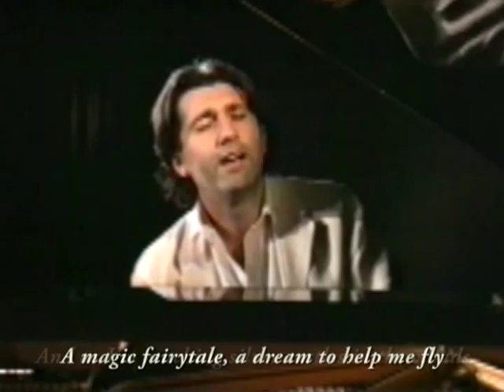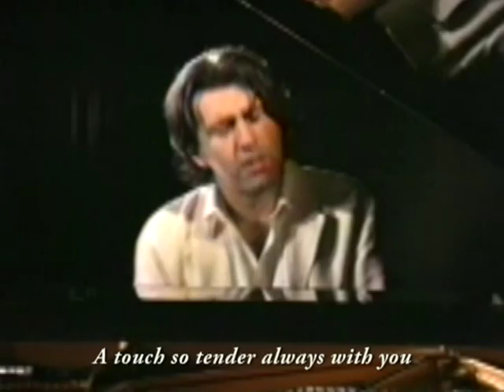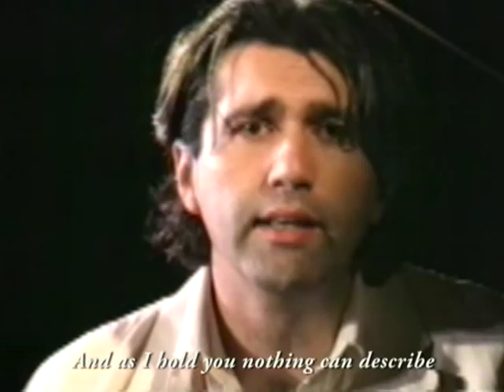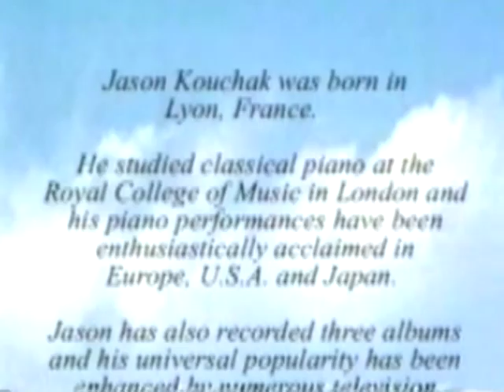Jason Kouchak-Beyond the Rainbow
popular music/romantic piano and vocalist